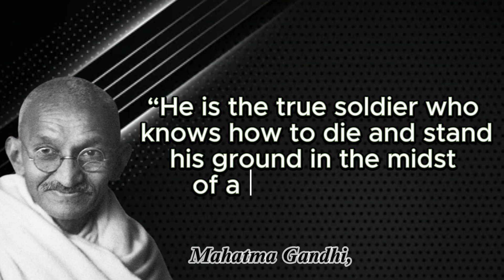If we have lost faith in our vernaculars by Mahatma Gandhi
Welcome to our inspiring video dedicated to the timeless wisdom and profound teachings of Mahatma Gandhi, a true icon of peace, nonviolence, and social change. 🌍🕊️

In this thought-provoking compilation, we delve into the profound quotes and powerful messages left behind by the great soul, Mahatma Gandhi. Each quote carries the weight of his remarkable life's work and embodies the principles that shaped the course of history. 🌟📜

Join us on a journey of self-reflection, empowerment, and understanding as we explore Gandhi's teachings on nonviolence, truth, love, and the relentless pursuit of justice. His words resonate across generations, inspiring us to lead lives of purpose, compassion, and harmony. 🌻❤️

Through captivating visuals and soul-stirring narration, we bring to life the essence of Gandhi's philosophy and his unwavering commitment to social equality and human rights. His legacy continues to influence countless lives, driving us towards positive change and unity. 🙏🌈

Whether you're a history enthusiast, a seeker of wisdom, or simply someone eager to make a difference, this video promises to leave you enlightened and uplifted. Gandhi's teachings remind us that each individual has the power to create profound change in the world, starting from within. 🌱🌏

As you watch this video, prepare to be inspired and moved by the profound impact of Mahatma Gandhi's words on the human spirit. Let his message ignite the flame of hope and peace within you, and empower you to be a force for good in the world. 🔥🕊️

Join us in celebrating the life and wisdom of Mahatma Gandhi, as we pay homage to a visionary leader whose legacy continues to shine brightly, guiding us towards a more compassionate and harmonious world. 🌟🔔

Welcome to a video that honors the spirit of Mahatma Gandhi and invites us all to walk the path of truth, love, and nonviolence, making this world a better place for generations to come. 🌍🕊️